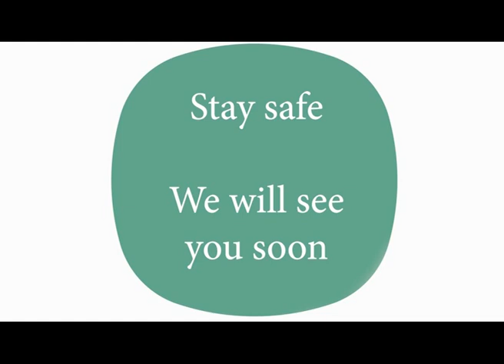Our virtual transition journey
Listen to Headteacher Mr. Richardson tell you about our Virtual Transition Journey.